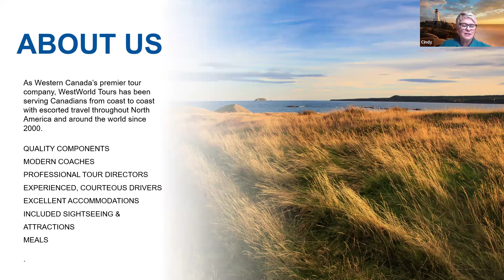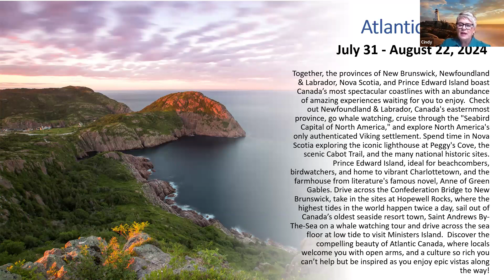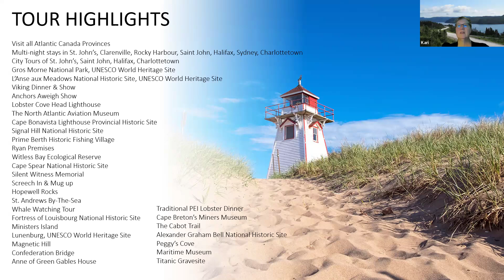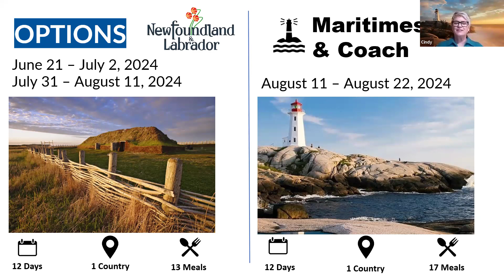Atlantic Canada Video Presentation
Picture yourself standing on the shores of the Atlantic Ocean, where the salty breeze carries tales of seafaring adventures and the echoes of centuries-old maritime traditions. Join Kari & Cindy as they take you through the provinces of New Brunswick, Newfoundland and Labrador, Nova Scotia, and Prince Edward Island, each offering its own unique charm and character.